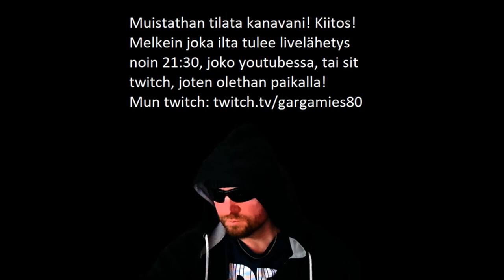Testissä Muistoja Ikävä Roki